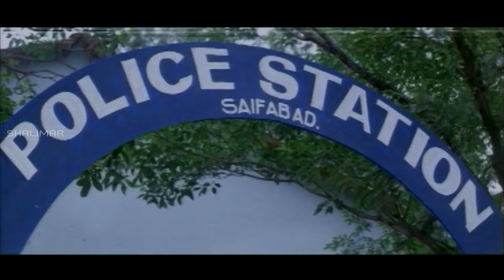Aa Roje Movie || Brahmanandam Hilarious Comedy Scene || Shalimar Movies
Aa Roje is a 2007 Telugu Action Movie produced by K Venkateswara Rao and Chennamaneni Vinod, directed by K S Kumar.Starring Yashwant, Soumya, Vijayasai in the lead roles and music composed by Vandemataram Srinivas.